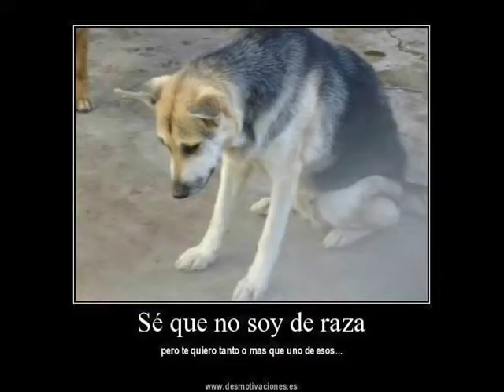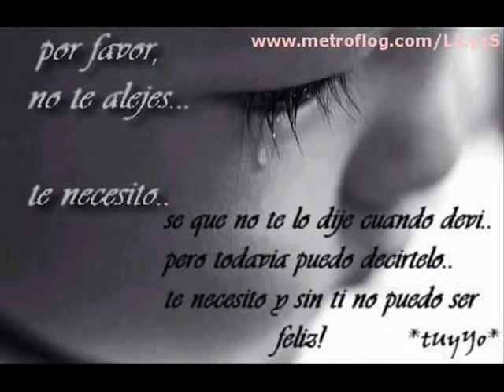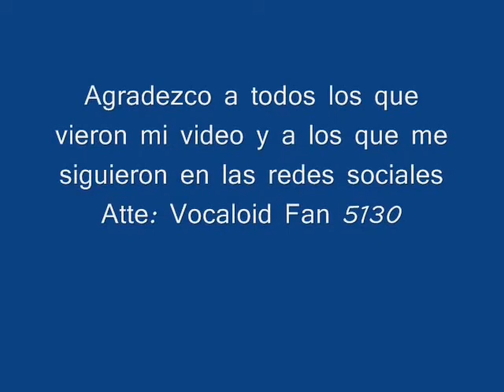GENERACIÓN KACHAY _ SIN TI VIDEO ORIGINAL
Contactos Mario Vega 73524444